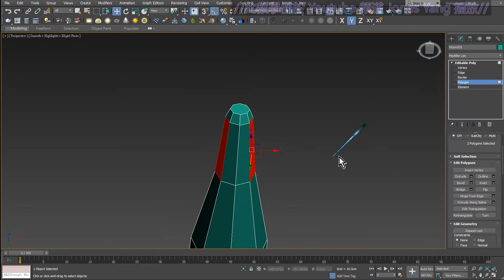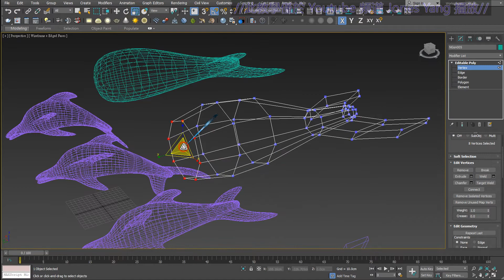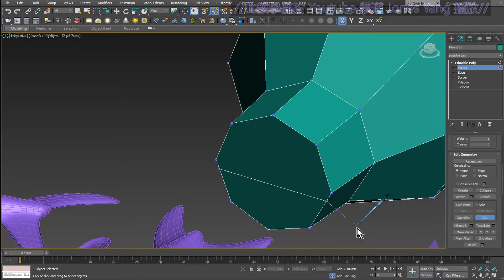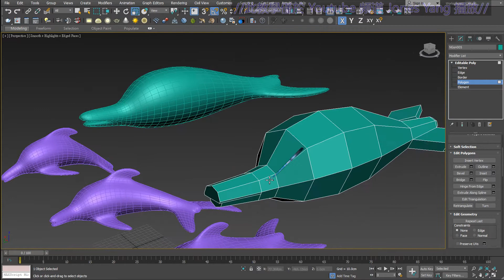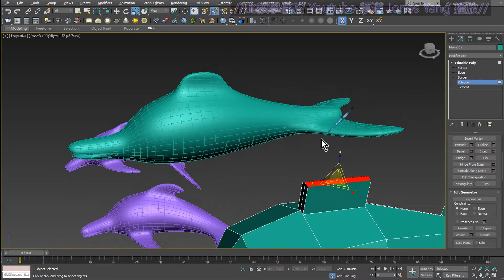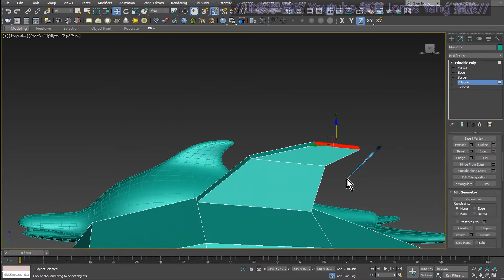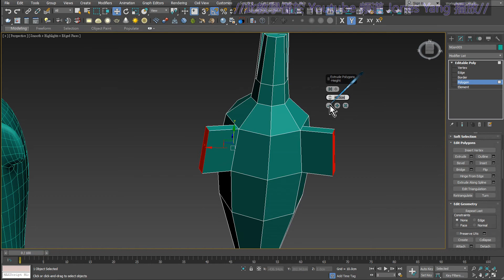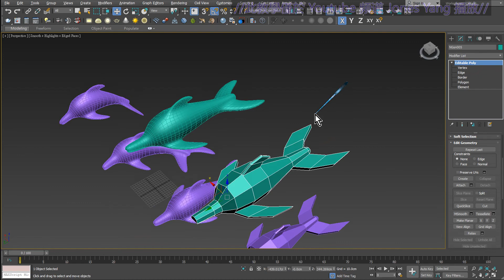3DS MAX 初階1之35魚造型初階建模練習